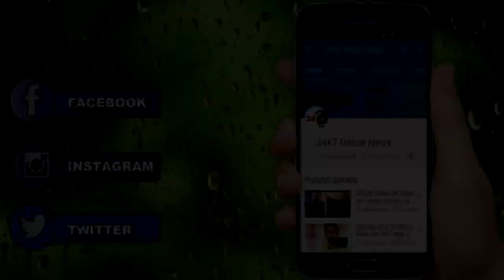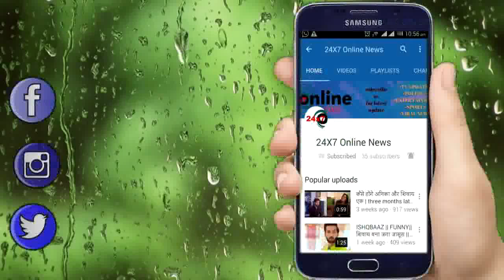Gangubai Kathiawadi Box Office Collection: Alia की मूवी पर हुई पैसों की बारिश, पहले ही दिन की कमाई